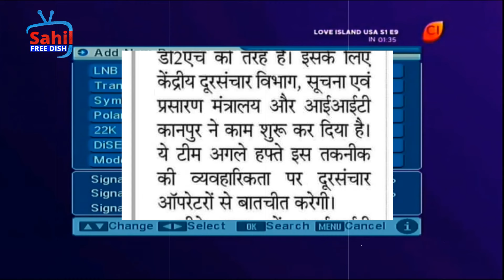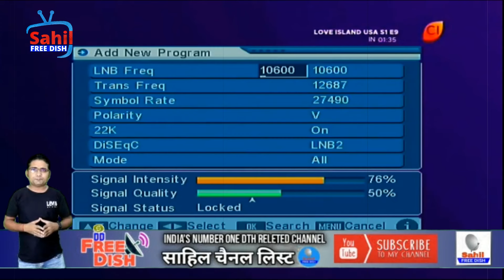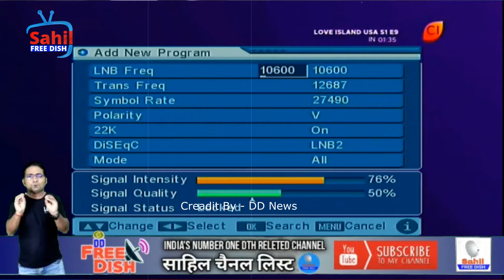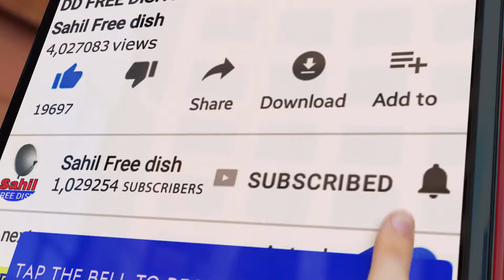😱LIVE TV बिना इंटरनेट💹Data Free Dish मोबाइल फोन में 🔵Live TV Channel on Mobile Data Free Dish☑️🔥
LIVE TV चैनल बिना इंटरनेट Data Free Dish मोबाइल फोन में Live TV Channel on Mobile Data Free Dish
Breaking News Live TV Channel on Mobile D2M Tecnology Launched in India Today

Youre Quriese -
live tv channel on mobile d2m technology
tv on phone without internet
bina internet live tv mobile main kaise dekhe
mobile me bina internet tv channel kaise dekhe
bina internet tv mobile
direct mobile to tv connect
bina internet ke mobile me tv
bina internet tv live
bina internet ke live tv kaise chalayen
direct to mobile technology
direct to mobile broadcasting upsc
direct to mobile tv app
direct to mobile
d2m technology in hindi